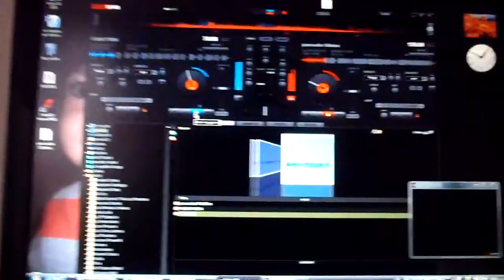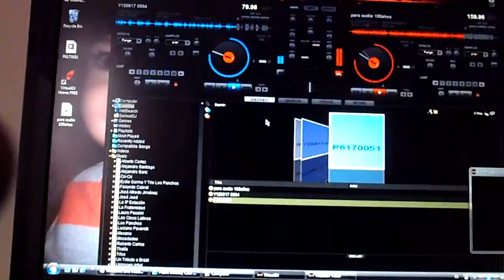P6170064.MP4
audio 1:   100 años